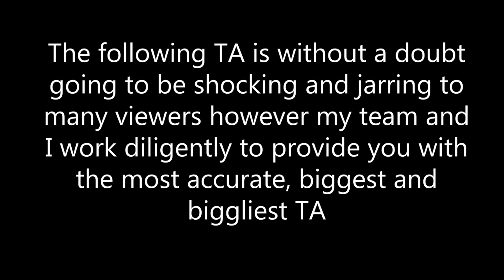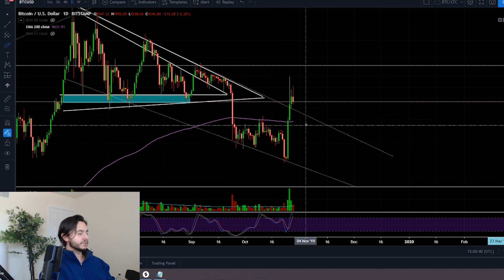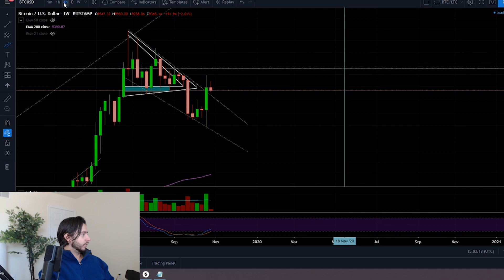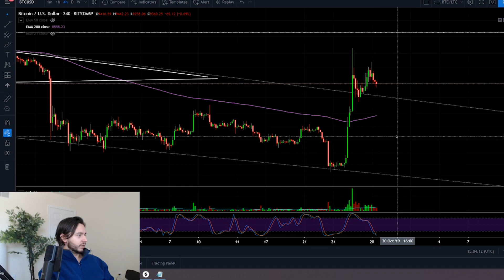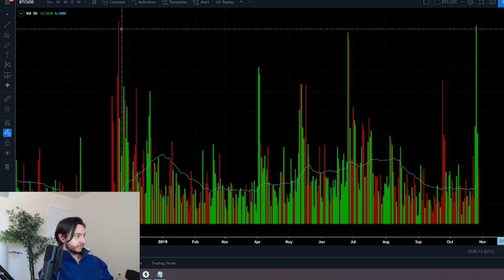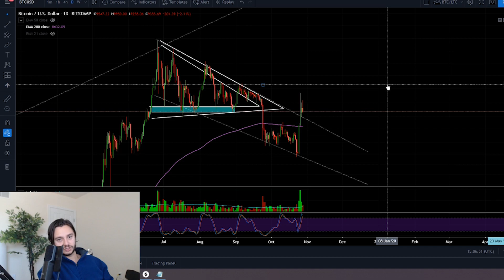HE PREDICTED $10k BTC TO THE DAY? | What Does He Say Is NEXT? BITCOIN PRICE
BITCOIN PREDICTION PRICE IS COMING BIG